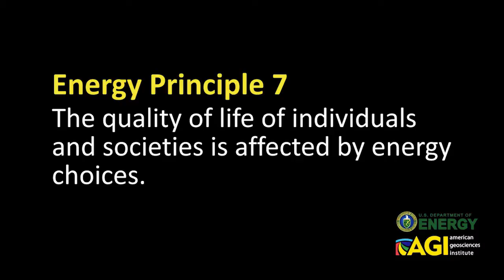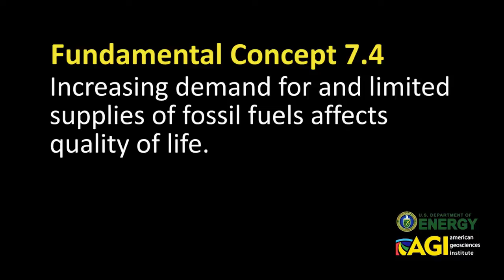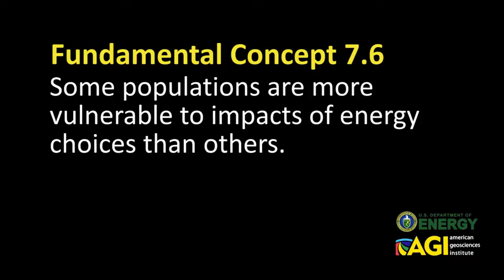Energy Literacy Essential Principle #7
Energy Literacy Essential Principle #7: The quality of life of individuals and societies is affected by energy choices.